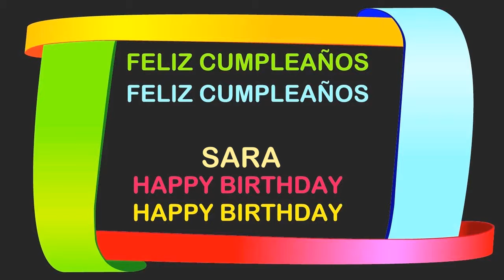SaraIndian Birthday Postcards & Postales